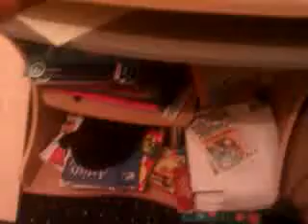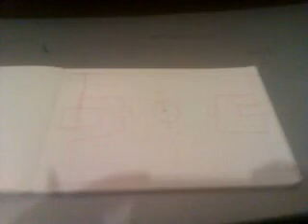Drawing of a mini football field